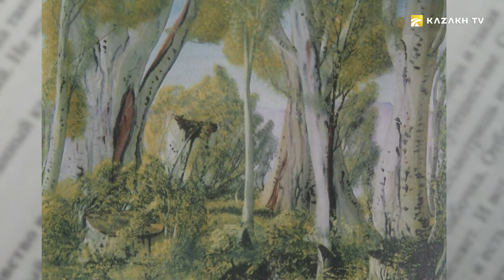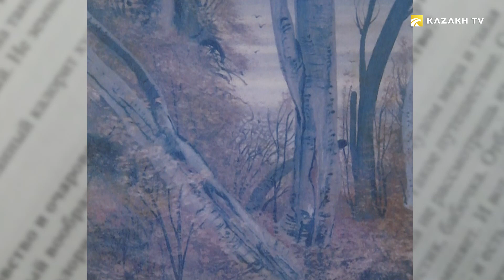Сүрөтчү Александр Оксак (Кырг)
Kaz Art №10